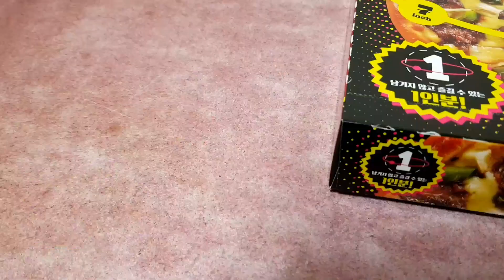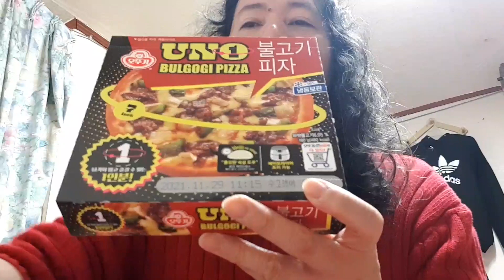MUKBANG #2| CHICKEN |PIZZA | CARBONARA || Tara kain mga LALABS 😍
South korea